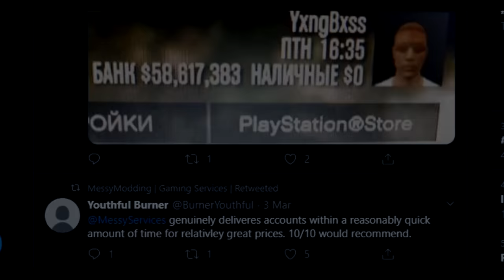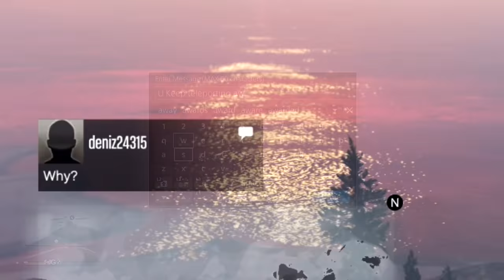Did I meet the MOST SCARED wannabe tryhard in GTA?